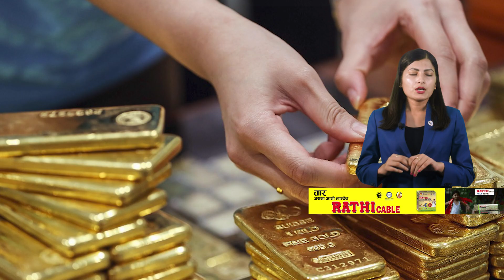Top 15 Afternoon News ||19 August, 2022 || Nepal Times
Produced By: Nepal Times Media Private Limited
News Edited By: Harihar Nepal
Presented By: Rashmita Udash
Video Edited By : Nepal Times